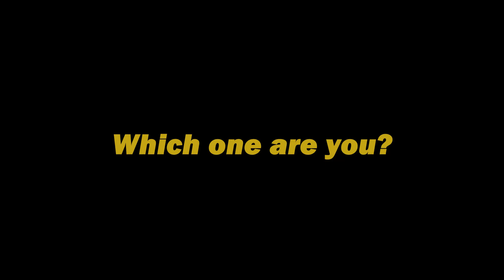Interview These Days | Types Of People In Interview | Type Of People In An Interview | Sattleday | 1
Types Of People In Interview
Make sure you like the video & share it.
Concept by:
Shivam D.Ganiga
Kapil Chopdekar
Shot by :
Makarand Sawant
Edited by:
Shivam D. Ganiga
Cast :
Nitish Shetty
Makrand Sawant
Kapil Chopdekar
Sahil Tandel
Shivam D. Ganiga